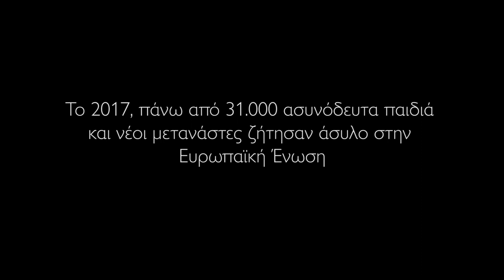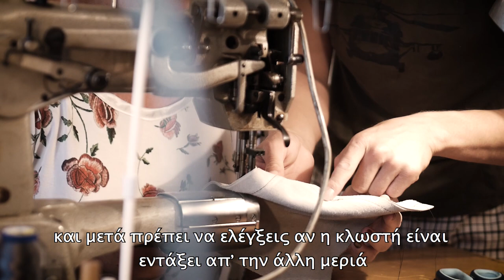ασυνόδευτα παιδιά βιντεοσκοπούν την ιστορία της ζωής τους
Ο Διεθνής Οργανισμός Μετανάστευσης (ΔΟΜ) και οι συνεργάτες του υλοποιούν επί του παρόντος το έργο Αναδοχή Πέρα από τα Σύνορα, το οποίο έχει ως στόχο να βελτιώσει και να ενισχύσει το θεσμό της αναδοχής ασυνόδευτων παιδιών σε έξι Ευρωπαϊκές χώρες: Αυστρία, Βέλγιο, Ελλάδα, Λουξεμβούργο, Πολωνία και Ηνωμένο Βασίλειο.
Ως μέρος του έργου, ασυνόδευτα παιδιά, τα οποία διαμένουν στην  Αυστρία και βρίσκονται σε ανάδοχη οικογένεια παρουσιάζουν τις εμπειρίες τους, συμμετέχοντας σε πέντε κινηματογραφικά εργαστήρια με στόχο τη δημιουργία ενός βίντεο στο οποίο θα αποτυπώνονται  οι απόψεις τους για τον θεσμό. Το βίντεο χρησιμοποιείται ως εργαλείο εκπαίδευσης και ευαισθητοποίησης, διασφαλίζοντας ότι οι δράσεις για την ανάπτυξη ικανοτήτων και επάνδρωσης θα ακολουθήσουν μια προσέγγιση που θα έχει επίκεντρο τα παιδιά.  Ένα βίντεο μικρότερης διάρκειας έχει δημιουργηθεί, για να αναδείξει ότι ο θεσμός της αναδοχής δημιουργεί τις καλύτερες προϋποθέσεις για την παροχή ενός υγιούς περιβάλλοντος για τα παιδιά που ανταποκρίνεται στις ανάγκες τους. Επιπλέον, στόχος του βίντεο είναι να συμβάλλει στην εύρεση αναδόχων που θα μπορούσαν να αναλάβουν την φροντίδα ασυνόδευτων παιδιών.
Το Έργο Αναδοχή Πέρα από τα Σύνορα, χρηματοδοτείται από την Ευρωπαϊκή Επιτροπή και υλοποιείται στο Βέλγιο σε συνεργασία με τους Mentor-Escale και Minor-Ndako, στο Λουξεμβούργο με τον Ερυθρό Σταυρό Λουξεμβούργου, στην Πολωνία με την Stowarzyszenie Interwencji Prawnej (Ένωση για Νομικές Παρεμβάσεις) και στο Ηνωμένο Βασίλειο με το Coram BAAF και το Coram Children’s Legal Centre. Για περισσότερες πληροφορίες σχετικά με το Έργο Αναδοχή Πέρα από τα Σύνορα επισκεφθείτε